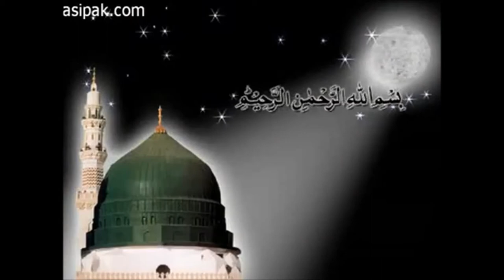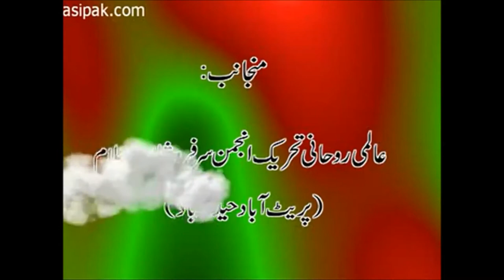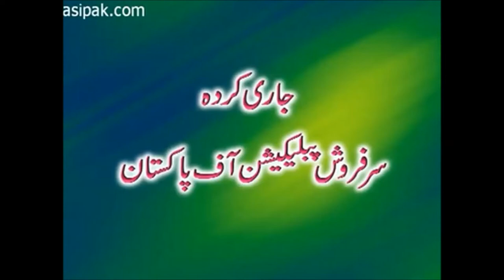Sarkar Sayedna Gohar Shahi Speech|The signs of Heart Purification|Qulb Jari Hone Ki Daleel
Sarkar Sayedna Gohar Shahi Speech|The signs of Heart Purification|Qulb Jari Hone Ki Daleel|Riaz Ahmed Gohar Shahi|Spiritual Questions